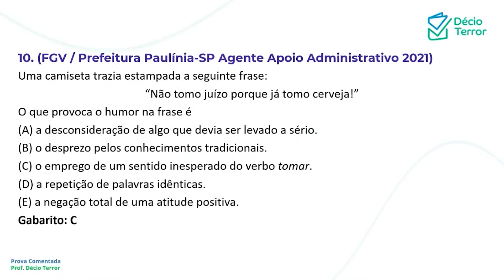Português FGV Prefeitura Paulínia SP 2021 Agente de Apoio Questão 10 Sistema de Questões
(FGV / Prefeitura Paulínia-SP Agente Apoio Administrativo 2021)
Uma camiseta trazia estampada a seguinte frase:
“Não tomo juízo porque já tomo cerveja!”
O que provoca o humor na frase é
(A) a desconsideração de algo que devia ser levado a sério.
(B) o desprezo pelos conhecimentos tradicionais.
(D) a repetição de palavras idênticas.
(E) a negação total de uma atitude positiva.
Gabarito: C